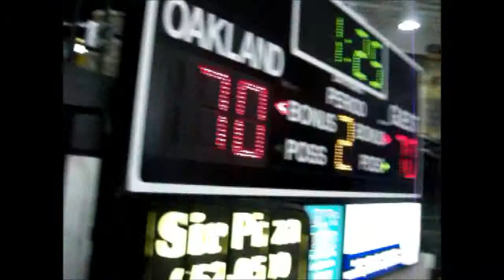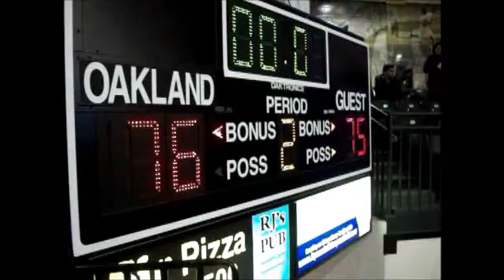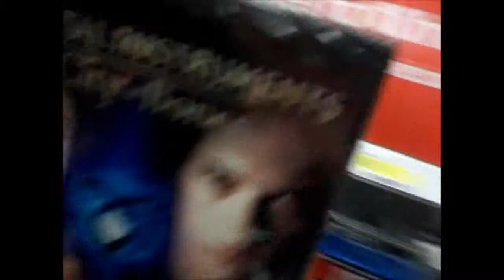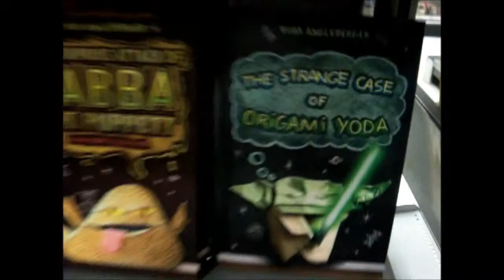It's Time To Come Home (Vlog 9)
It's game time! Oakland University's Homecoming basketball game against UIC! Who will prevail? You're going to have to watch to find out.

I hope you enjoy watching! I had a lot of fun making this!

Here are the highlights from the Homecoming game!